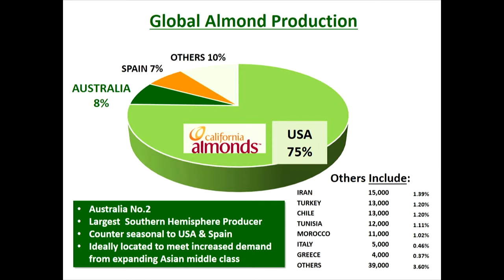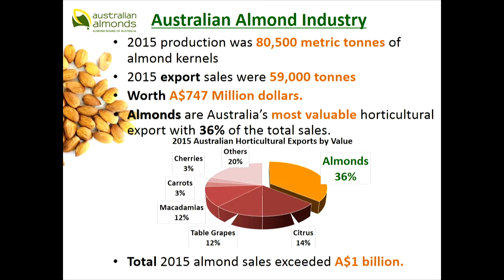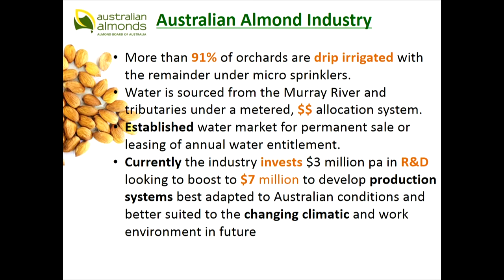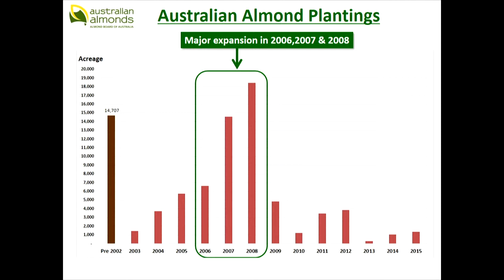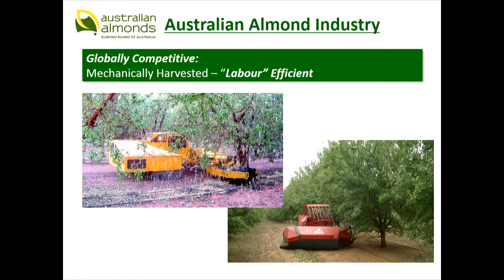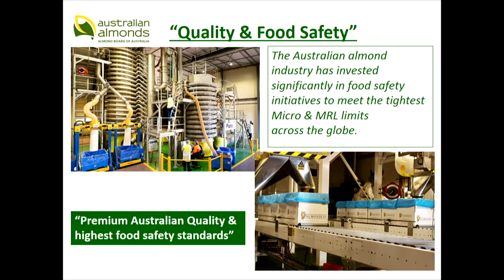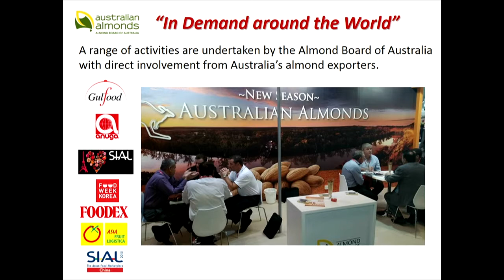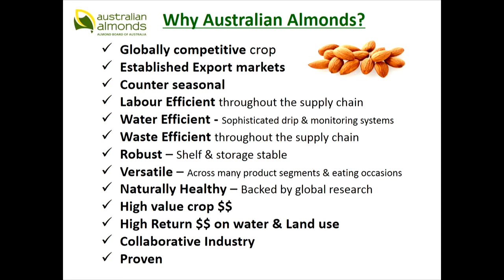Horticulture: Brenton Woolston, Almondco Australia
Date:
1 March 2016

Session name:
Horticulture — growing the industry

Speaker:
Brenton Woolston, Almondco Australia

Title:
Australian almonds - in demand around the world